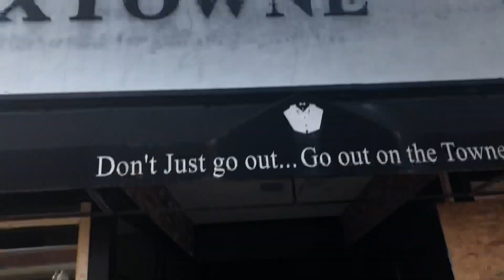Downtown Taunton business owners brace themselves for civil rights rally by boarding up windows.